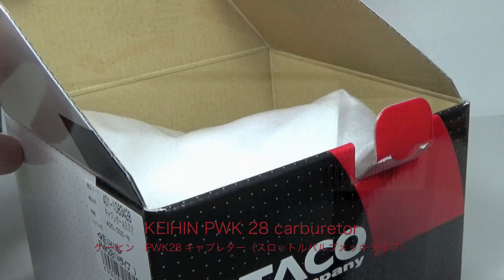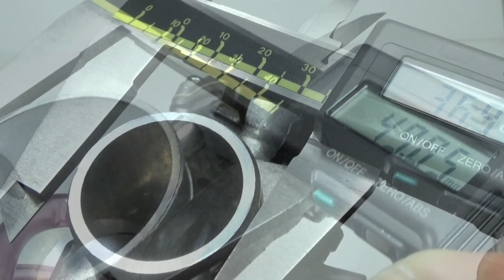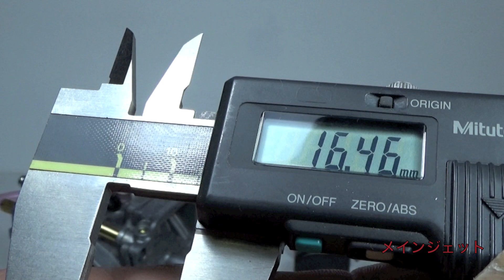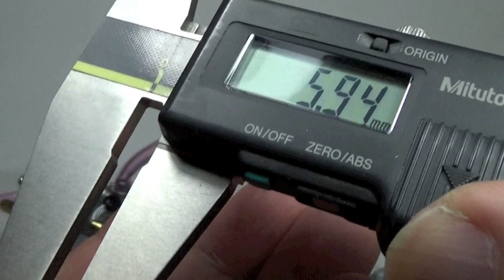KEIHIN PWK28 carburetor Assy (Mtype)現行ケーヒン PWK28 キャブレター(M)分解組立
ケーヒン PWK28 キャブレターAssy(M)分解組立

単に分解して、組み立てているだけの動画です。
基本的な構造を簡単に紹介しています。
「詳細は分かりませんが、ぱっと見で分かる初期型との違いは
現行型：プラスチックの様な材質　（初期型：アイドルスクユーがスチール製）
現行型：スロットルバルブメッキ仕上げ　（初期型：スロットルバルブメッキ無し）
オイルニップルは4stにも使用出来るようにゴムキャップで塞いでいます。」

KEIHIN PWK28 carburetor Assy (Mtype)
（株）キタコ販売　品番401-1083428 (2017現行モデル)

KEIHIN PWK28 carburetor Assy初期型ケーヒン PWK28 キャブレター分解組立